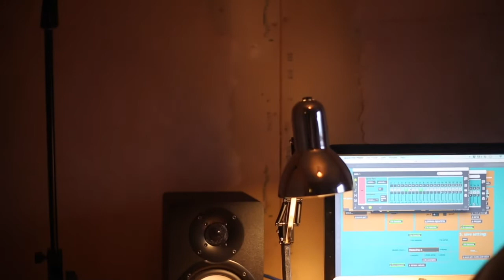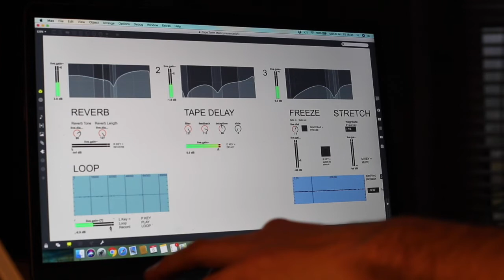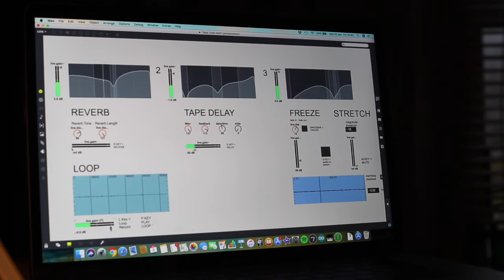'Tape Town' - Experiments with Tape Heads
Music / Instrument - Sydney Bull

Video - Lottie Bull

Developed for my Masters course at Goldsmiths College.

I recently put together a series of cassette tape loops (using parts I bought from shops in Midsomer Norton), which can be played back using tape heads I attached to my fingertips - an experiment in applying a ‘musique concrète’ approach to magnetic tape playback.

I’m still developing and extending the repertoire, but it’s so far been a lot of fun just playing around with the capabilities of ‘Tape Town’

Further maybe fascinating / maybe (probably) boring info:

The resulting signals is being sent through Max 7 software where various delay, reverb, looping, fft freeze and stretch effects are applied in real time. The video audio isn’t synced but it gives a fair overview of the varied soundscape.

Two of the tape players motors are controlled by an Arduino uno, which allows for variable playback speed controlled via PWM pins and the Max 7 patch - a manual approach to real-time pitch-change.